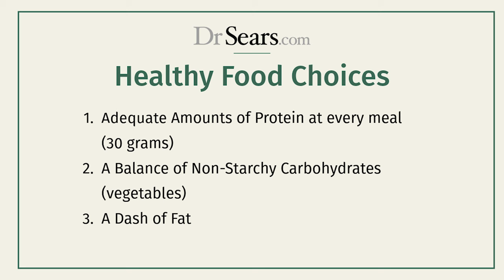What Is Mindful Eating and How Is It Beneficial??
"Mindful Eating" is a vague, trendy term, and its purported benefits are equally fuzzy.

A better term would be "Scientific Eating" because it tells you, based on scientific evidence, exactly what to eat to achieve maximum metabolic nutritional benefits